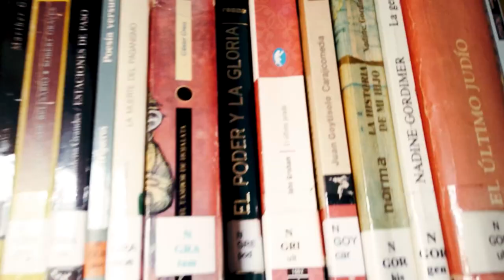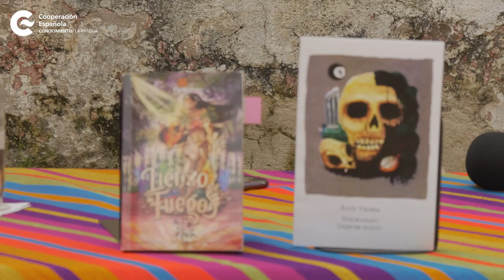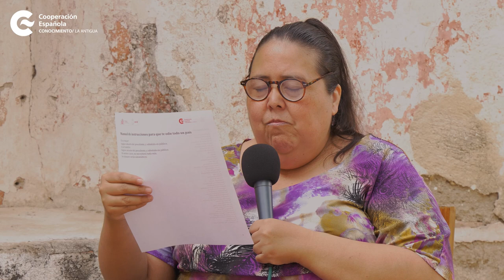Nuevas Voces de Guatemala con Ruth Vaides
La Biblioteca del CFCE Antigua presenta el proyecto Nuevas Voces de Guatemala, un espacio dedicado a brindar difusión a los y las nuevas escritoras guatemaltecas.

La invitada especial de esta entrega es la escritora y poeta guatemalteca Ruth Vaides quién además de obras poéticas ha publicado relatos y cuentos cortos y participado en antologías impresas.